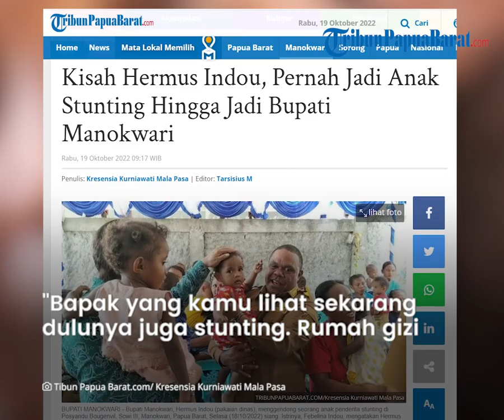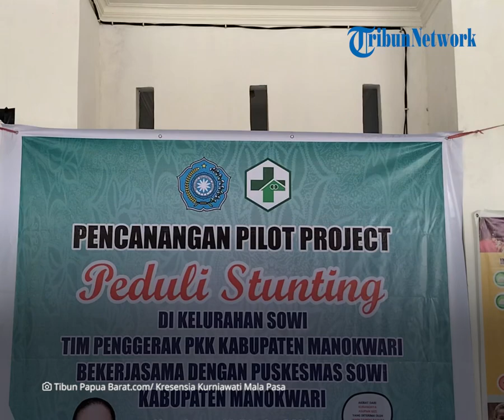Hermus Indou, Pernah Jadi Anak Stunting Hingga Jadi Bupati Manokwari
TRIBUN-VIDEO.COM  - "Bapak yang kamu lihat sekarang ini dulunya juga stunting. Rumah gizi di Minyambouw itu yang selamatkan dia."
Begitu yang diceritakan Febelina Indou, istri Bupati Manokwari, Hermus Indou di hadapan para ibu yang tengah menggendong anak mereka yang menderita
stunting di Posyandu Bougenvil, Sowi III, Manokwari, Papua Barat, Selasa (18/10/2022) siang.

Artikel ini telah tayang di Tribunpapuabarat.com dengan judul Kisah Hermus Indou, Pernah Jadi Anak Stunting Hingga Jadi Bupati Manokwari , https:/
Penulis: Kresensia Kurniawati Mala Pasa | Editor: Tarsisius M